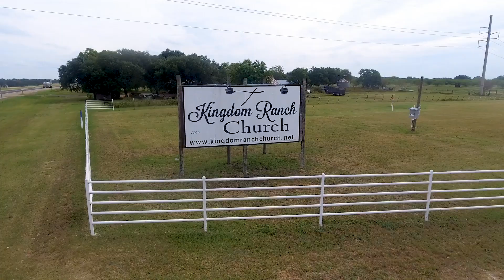Jill Renfro | Diamond Documentary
Experience Diamond Ambassador Jill Renfros story of leadership and friendship in this Diamond Documentary from Plexus Worldwide! Income Disclosure Statement: Plexus makes no guarantees on income, as such representations may be misleading. Your success depends on your effort, commitment, skill and leadership abilities, and how effectively you exercise those qualities. Please see the Plexus Annual Income Disclosure Statement.